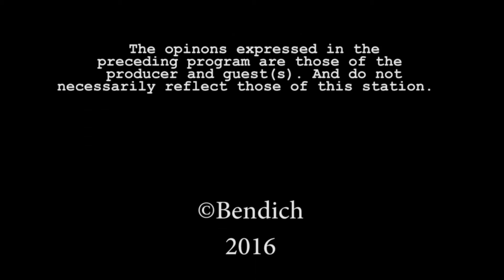Saint Rocco The Way to Go Episode 124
The Band Saint Rocco are My Special Guests  and Alan Bendich is the Host of "The Way To Go". Enjoy!! 2/12/2016 An Alan Bendich (Producer) Video- all others not authorized to distribute / market / purchase traffic / or any other invalid activities.